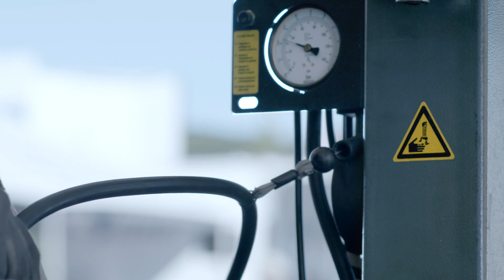Tribute to AgoTT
We and our close partners are proud to present you our tribute to AgoTT ;)

Sound track : Bondi Live